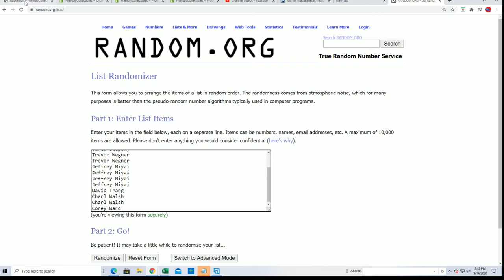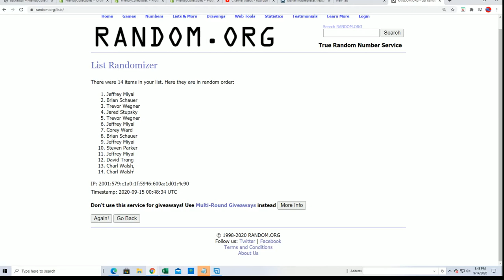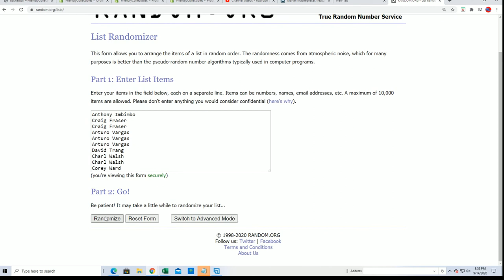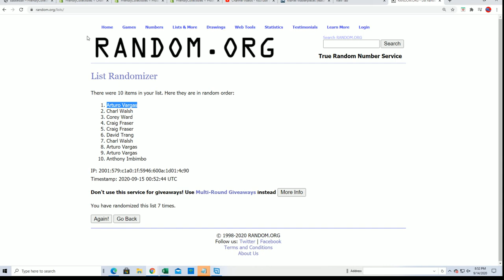2018 19 PANINI SPECTRA BASKETBALL HOBBY FILLER F ID 1819SPBSKSEP104